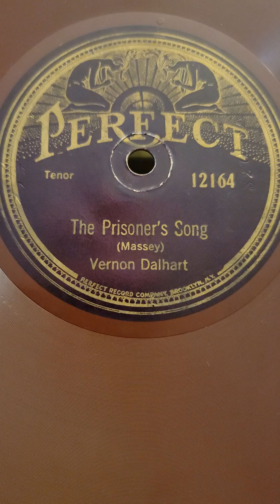The Prisoner's Song - Vernon Dalhart Perfect Records #12164 1924